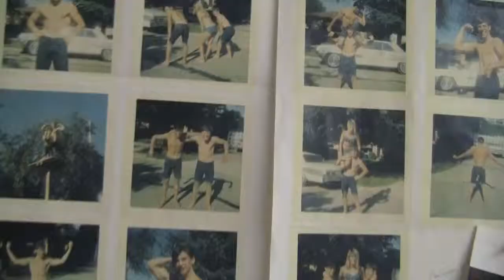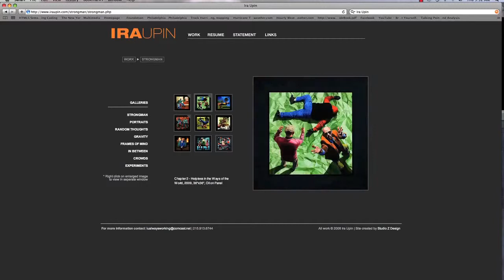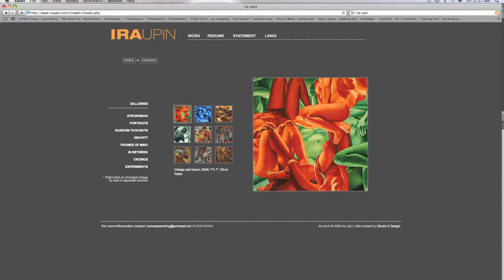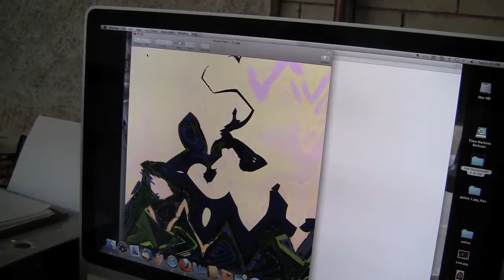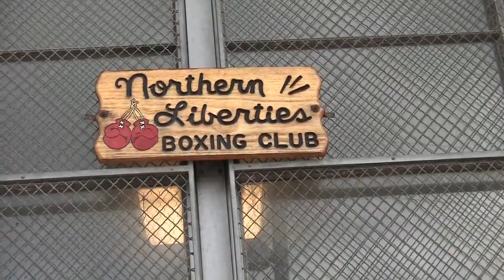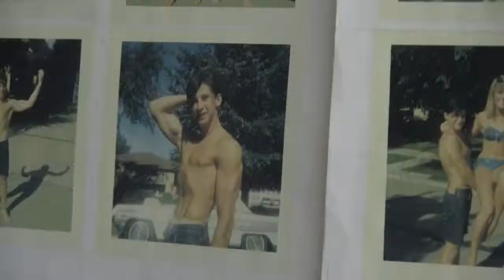Strongmen of Art, The Amazing Upin Brothers!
The Strongmen of Art:The Amazing Upin Brothers is a video about brothers Ira & Len Upin's
2 person show in 2011 titled "Two Brothers Two Profiles" at the Projects Gallery, Philadelphia.